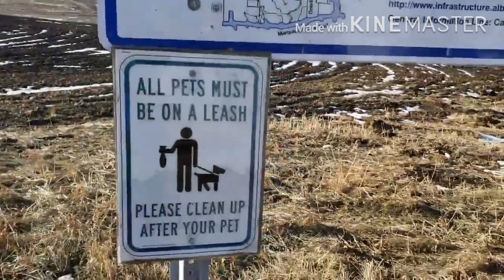تعالوا نمشي وندردش we walk and talk